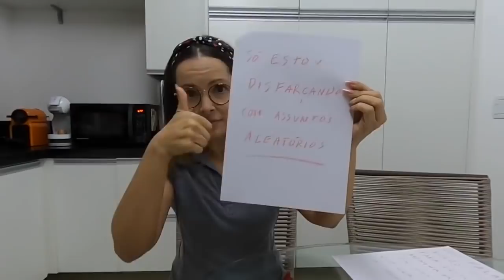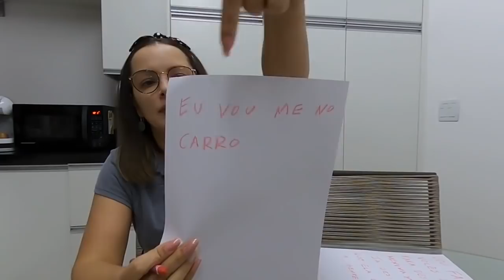A MENINA MISTERIOSA 2!!!!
CLASSIFICAÇÃO INDICATIVA

Este vídeo é uma obra de ficção.